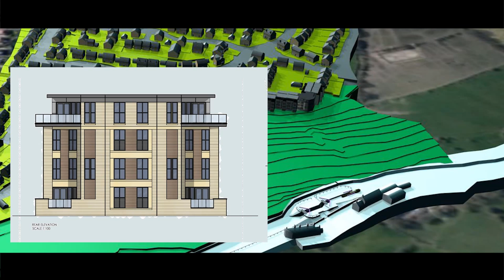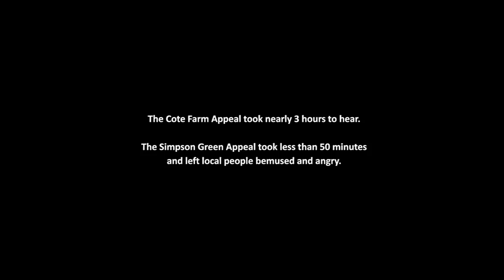The Local Greenfield Carve-up Prt 3 (Simpson Green - Bradford - Bradford Council - Miller Homes)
This section follows the Cote Farm & Simpson Green Appeals